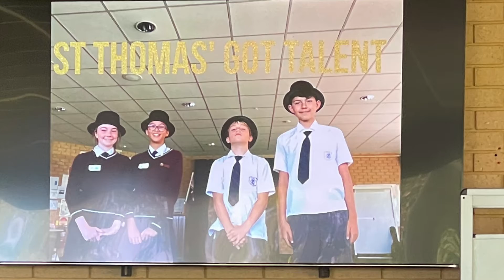MONTH IN REVIEW Term 3 2021